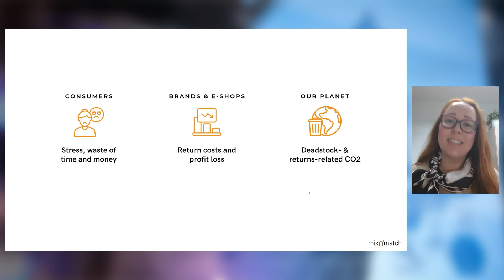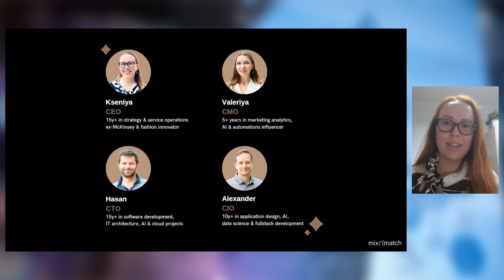EY Startup Academy 2024: Can MixNmatch Secure a Spot in the Final 5?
The 8th edition of the EY Startup Academy is wrapping up. Help us choose the top 5 startups who will compete at the EY Startup Academy Closing Event on 7 November, 2024, at TechQuartier Frankfurt.